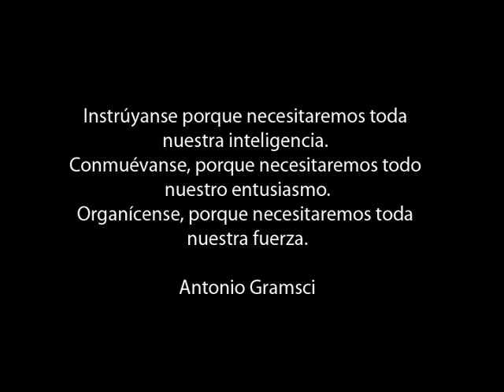Gatillo Facil: Habla Ely, la mama de Braian Hernandez (II de II)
Entrevistamos a Ely Hernandez, la mama de Braian, asesinado por la policia neuquina
Algunos conceptos:

"Somos pobres y por eso sabemos que algo nos puede pasar, por eso se vive siempre atentos"

"Los chicos de los oeste no denuncian por que la violencia es de la policía, y los protege la justicia"

"Braian era un chico de familia trabajadora, ese año recibió un premio en la escuela"

"El policía que mato a Braian dicen que esta vinculado al narcotráfico, cuidaba los kioscos que venden droga, de que no los roben chicos de otros barrios a cambio de coimas"